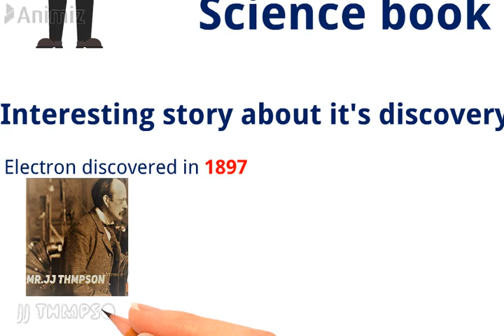विज्ञान Science का ये fact दिमाग घुमा देगा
hello friends
this channel is published many types of question for neet ,cbse and board examination to prepair exam.
In this channel you can find video of Biology for NEET exam.
1- Notes of all chapter biology
2- MCQ exercises of other Books
3- NCERT based MCQ with answer
4- Previous year question and answer practice
5- Chapter wise NEET booster test

best of luck, have a nice day